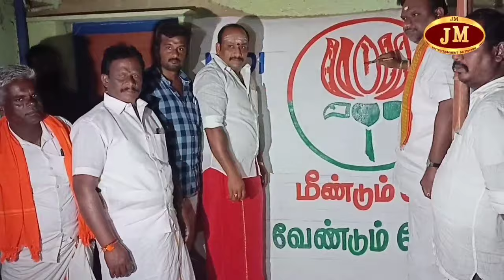"மீண்டும் மோடி வேண்டும் மோடி" பாஜக மாநில செயற்குழு உறுப்பினர் ஆர்.ஜி.ஆனந்த் தொடங்கி வைத்தார்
திருச்சியில் "மீண்டும் மோடி வேண்டும் மோடி" சுவர் விளம்பரம் - பாஜக மாநில செயற்குழு உறுப்பினர் ஆர்.ஜி.ஆனந்த் தொடங்கி வைத்தார்

2024 பாராளுமன்ற தேர்தல் நெருங்கி வரும் நிலையில் அதற்கான முன்களப் பணிகளை பாஜக தீவிரமாக செயல்படுத்தி வருகிறது.
பாஜக திருச்சி பாராளுமன்ற தொகுதி தேர்தல் இணை பொறுப்பாளராக, பாஜக மாநில செயற்குழு உறுப்பினர்  ஆர்.ஜி.ஆனந்த் நியமிக்கப்பட்டுள்ளார். இவர் தொகுதி முழுவதும் பூத் வாரியாக சுற்றுப்பயணம் மேற்கொண்டு வருகிறார். இந்நிலையில் நேற்றைய தினம் பாஜக திருச்சி பாராளுமன்ற தொகுதி மலைக்கோட்டை மண்டல் சறுக்குபாறை பகுதியில் "மீண்டும் மோடி வேண்டும் மோடி" என்னும் சுவர் விளம்பரம்
தொடக்க நிகழ்ச்சி நடைபெற்றது. இதில் தொகுதி இணை பொறுப்பாளர் டாக்டர் ஆர்.ஜி.ஆனந்த் கலந்து கொண்டு சுவர் விளம்பரத்தை தொடங்கி வைத்தார். இந்நிகழ்வில் பாராளுமன்ற தொகுதி இணை பொறுப்பாளர் ஒண்டி முத்து, பொருளாதார பிரிவு மாநில செயலாளர் எஸ்.வி. வெங்கடேசன் எனும் சுதாகர், மலைக்கோட்டை மண்டல் தலைவர் ஜெயேந்திரன், மண்டல் பொதுச் செயலாளர்கள் ராம் திலக் மற்றும் சதீஷ், கிளை தலைவர் மாது, துணைத் தலைவர் பரமேஸ்வரன் விவேக் உள்பட பலர் கலந்து கொண்டனர்.